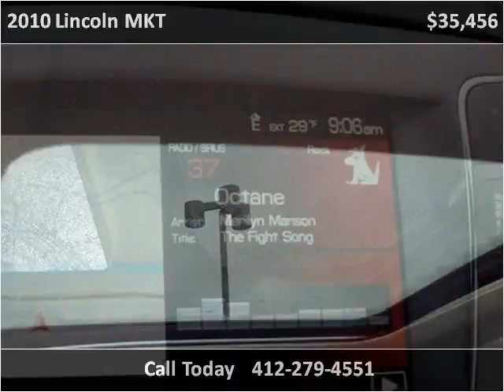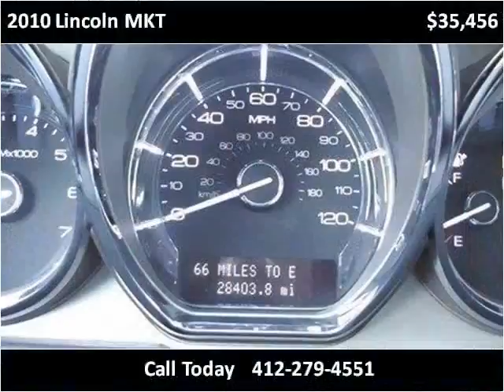2010 Lincoln MKT Used Cars Pittsburg PA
This 2010 Lincoln MKT is available from Woltz & Wind Ford.